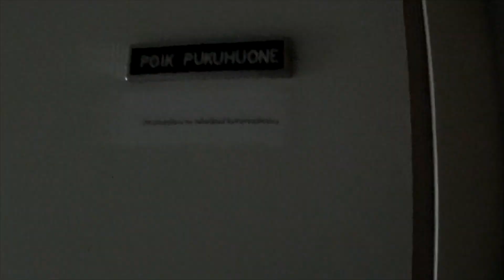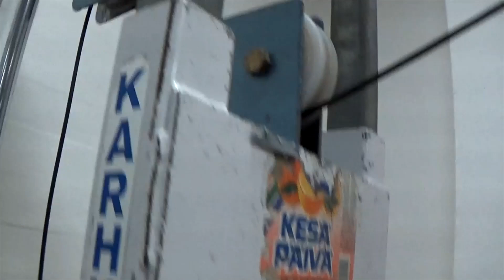"Huippu" Vahdon kuntosali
Tänään kävin treenamas taas kertaan vahdon kuntosalilla. Käyn täällä, koska  se on ehkä noin 1 km matkan päässä kodonta ja ei maksaa kun  50 euro puoli vuotta. Mutta siihen on syytäkin, miksi se on näin halpa. Treeni laitteet on jostain 60 luvulta ja rikkinäiset. Kuitenkin saan tehty suurin osa oma treeneistä siellä.